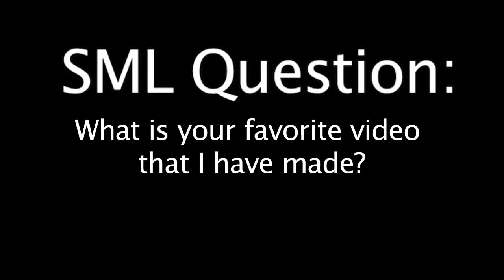sml movie bowser jrs caprisun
original by sml

released:2014